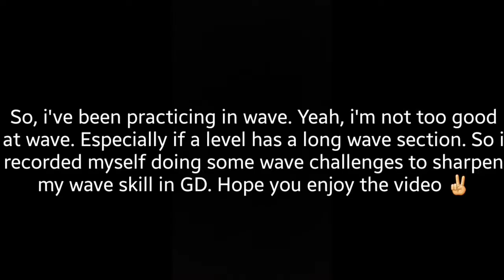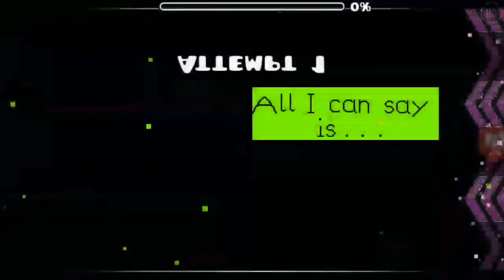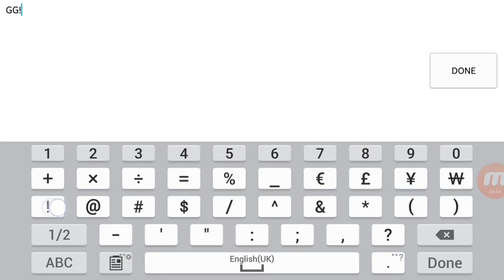Practicing my wave skills ¯\_(ツ)_/¯ | Wave Challenge | Geometry Dash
Aaaay, finally uploaded another video =D
So, i'm doing some wave challenges to sharpen my skills at wave. I hope you enjoyed the video 😉
Send me your level info to the form i've linked here so your level can be uploaded to my GD Request Series
The intro template was not mine. The template belongs to MacLabuzz. Go check him out for a cool & free intro templates

Peace, out!! ;)